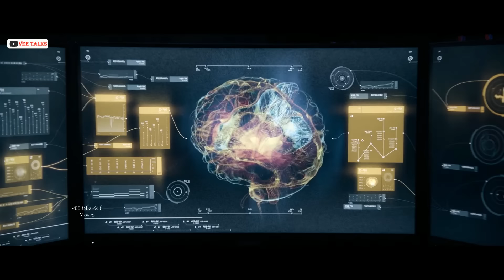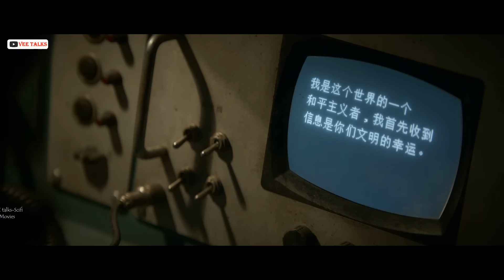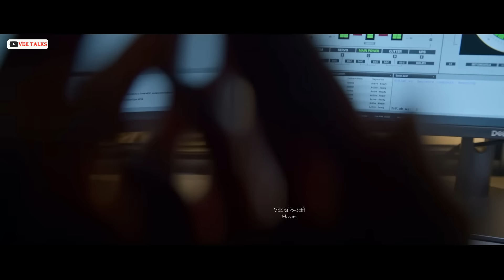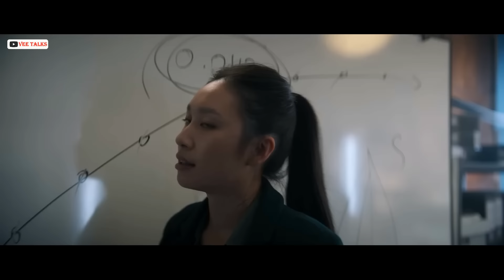3 Body Problem [ 2024 ] Complete Netflix Series ⚡ Latest Sci-fi Series (2024) Explained in Hindi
Latest Hollywood Scifi Movie Series Explained in Hindi/Urdu 2024
3 Body Problem (2024) Latest Netflix Sci-fi Series Explained in Hindi
Alien Invasion Sci-Fi Adventure Thriller Series  Explained in Hindi & Latest Hollywood Movie 2024 Hindi Voice Over, Summarize, Science Fiction Series Explained in Hindi

3 Body Problem Concept
The three-body problem describes the motion of three-point mass particles under their mutual gravitational interactions.

A fateful decision made in 1960s China reverberates in the present, where a group of scientists partner with a detective to confront an existential planetary threat.